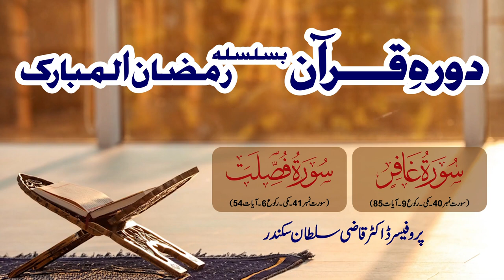Dura e Quran | Surah Ghaafir to Surah Fussilat | Lecture 20